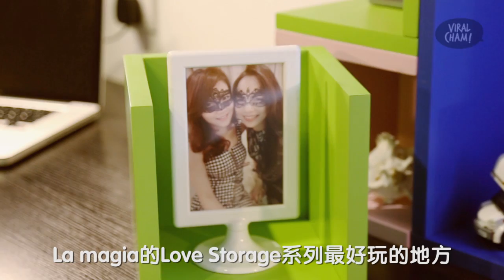【全马最Hot的『新型Lego家具』~】Lamagia Love Storage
普通家具已经用腻了？Try一下【LOVE STORAGE】！颜色多、好搭配还能轻易组装～可以当柜子装东西，也可以自己设计当摆设，就像Lego一样！ 超好玩捏～

Show Room地址：7 Jalan 6/2B, Taman Industri Selesa Jaya, 43300 Seri Kembangan
开放时间：9:00 am - 6:00 pm（Mon～Fri）